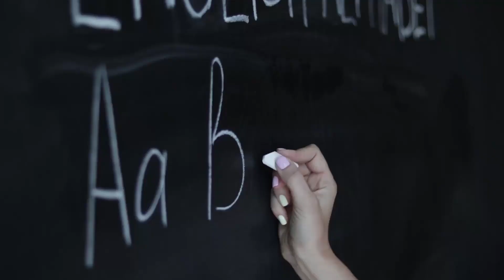TODAY News Lanka Hiru Alert Special Here is special news just received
airport news,
airport security,
airport jobs,
airport checking,
airport announcement,
airport accident,
airport airport,
airport aviation,
airport apple,
a airport in minecraft,
airport uganda,
airport battle,
airport bomb blast,
airport beatbox,
airport blast,
airport bus,
airport city,
airport colombo,
airport customs,
airport diary,
airport dance,
airport documentary,
airport dubai,
d.o airport,
airport english,
airport english conversation,
airport express,
airport emotional moments,
airport engineering,
airport england,
airport express train,
airport explosion,

news first,
news today,
news center,
news derana,
news live,
news alert,
news ada,
news accident,
a newspaper,
airport open
ගුවන්තොටුපොල
එයාපෝට්
sri lanka katunayake
maththala airport